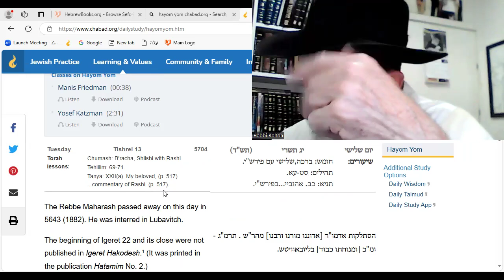HaYom Yom: 13th of Tishre Rebbe Shmuel (4th Chabad Rebbe) passed away.